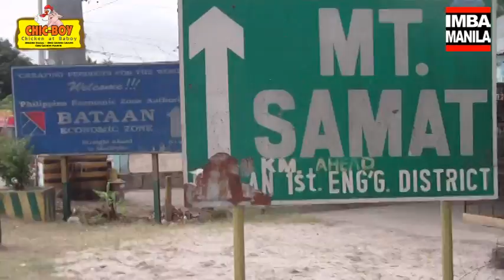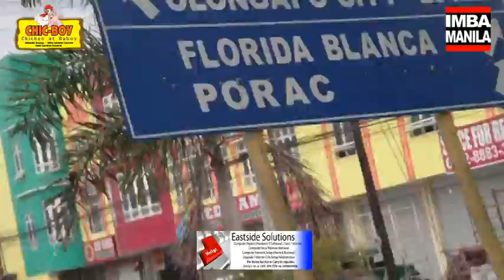imbamanila - Bike Yer Ass To Subic Part 4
This video is sole property of the Imba Manila Community.

Images and videos of the Imba Manila Community may not be copied, printed or otherwise reproduced without express written consent of Imba Manila.